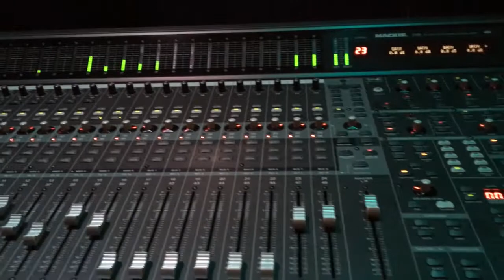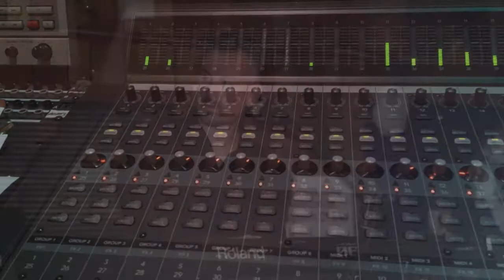"Man and a Half" by the Billy Jones Band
Promo Video for the Billy Jones Band.  Recorded at Crystal Recording Studios.